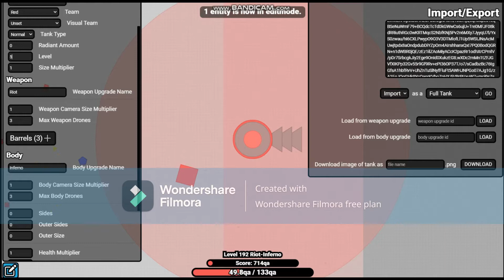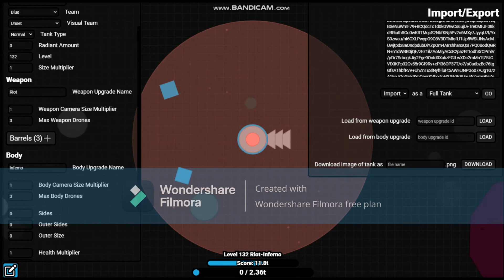Scenexe io Part 15 (This is my first video editing) (Đây là video đầu tiên tôi edit)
Các bạn có thể ủng hộ tôi bằng cách đăng ký nút và một lượt thích không? (VietNamese)